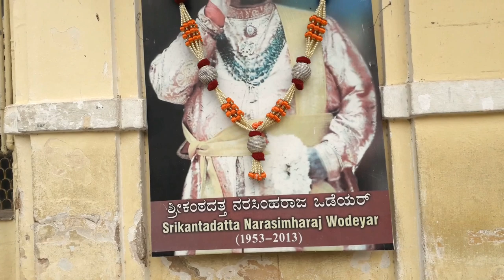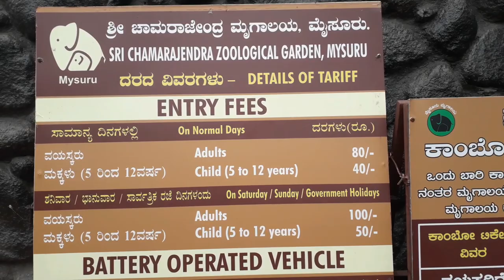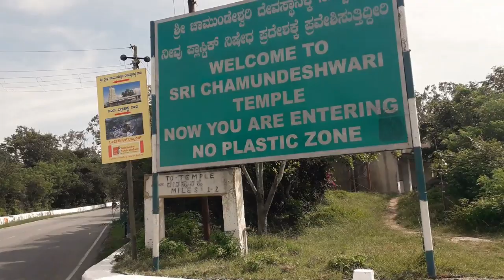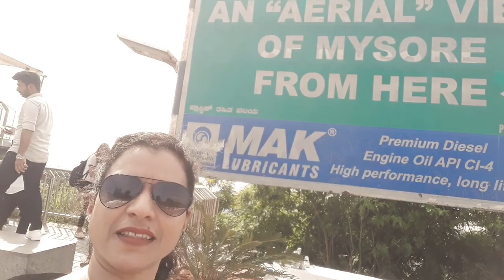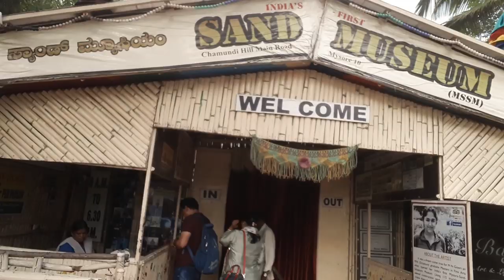Monkey Attack in Mysore Zoo / Mysore Palace / Sand Museum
Hi Friends! Welcome to Vasaikar Rovilda.  I Visited Mysore city which is also called Mysuru.  It is located in southwestern Karnataka State of India.  It was the capital of the kingdom of Mysore from 1339 to 1947.  Mysore is famous for Mysore Palace, Sand Museum, Mysore Zoo, Chamundi Hills, Chamundeshwari Temple, St. Philomena's Church, Jagmohan Palace, Lalith Mahal, Tipu Sultan Palace and Many more.  Mysore is a very clean and royal city.  People of Mysore are kind and helpful, they also speak good Hindi so though being in southern part of India there is no communication barrier.
The best time to visit Mysore is Dussehra (Dasara) time as the whole city of Mysore is lighted and its a festive time.